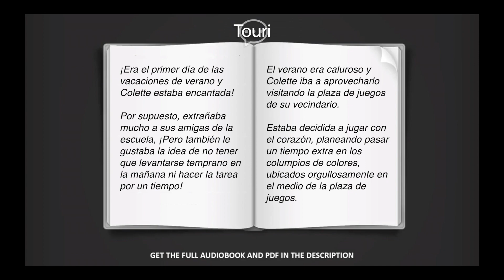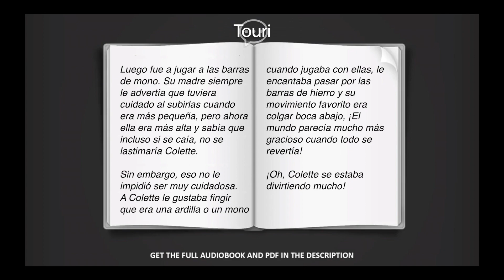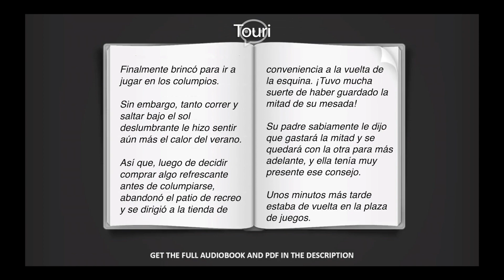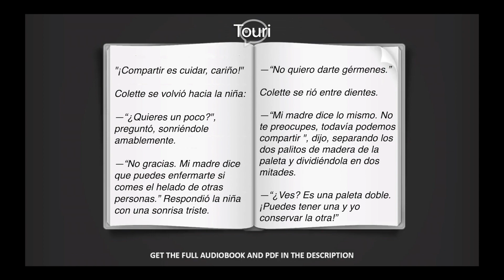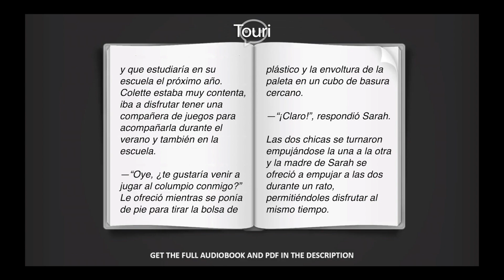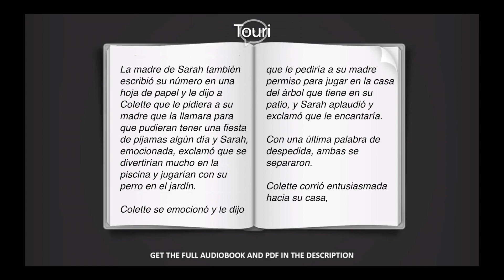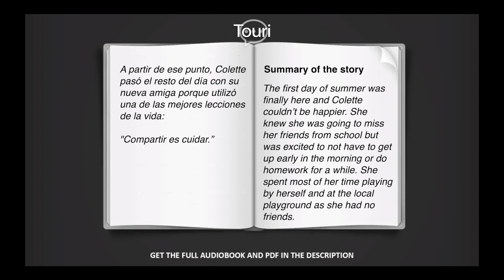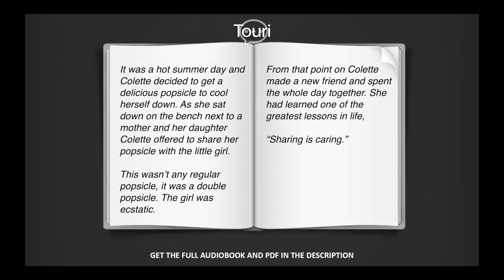Spanish Short Stories for Beginners - Learn Spanish With Stories Spanish Audiobook for Beginners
Learn Spanish with Spanish Short Stories for Beginners Volume 1 Spanish audio book by Touri.

This is a chapter from our Spanish audio book, Spanish Short Stories for Beginners: 10 Exciting Short Stories to Easily Learn Spanish & Improve Your Vocabulary!

Don't have an Audible account?

The audiobook comes with a FREE PDF to follow along as you listen to the stories.

Other books by Touri

Touri offers fun, immersive and effective 30 & 60 minute live daily online language lessons with top-rated instructors for people on the go.

Got kids?

Learn Spanish, lesson, phrases english subtitles pronunciation English translation grammar

Aprende español frases pronunciacion traduccion ingles gramatica, subtítulos en inglés

Apprendre spagnol
Spanisch lernen
Imparare lo spagnolo
Aprenda Espanhol
學習西班牙語
スペイン語を学ぶ
تعلم اللغة الاسبانية
Курсы испанского языка
Învață limba spaniolă
Lär dig spanska
Lær spansk
Научете испански
Ucz się hiszpańskiego
Μάθετε ισπανικά
Dagdagan ang Espanyol
Pagkat-on sa Kinatsila